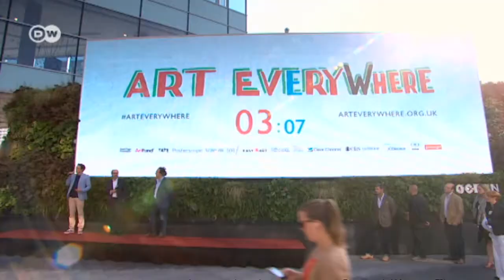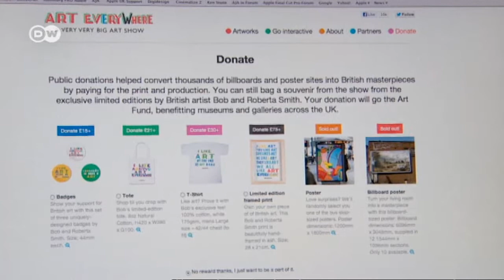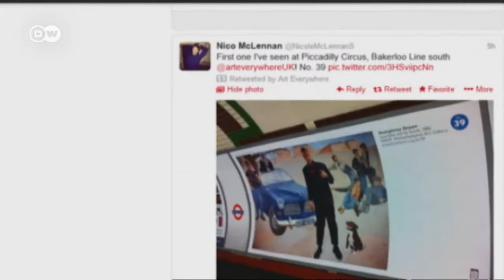Art Everywhere Project | Euromaxx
All over Britain the country's greatest artists are being shown on more than 20,000 posters and billboards. Entrepreneur Richard Reed came up with the idea for this open-air gallery which is showing replicas of paintings by Francis Bacon, David Hockney, Lucien Freud and many more in some of the most unexpected corners of cities and towns.